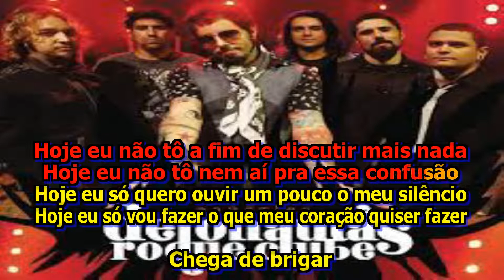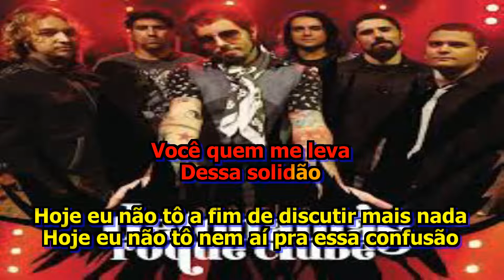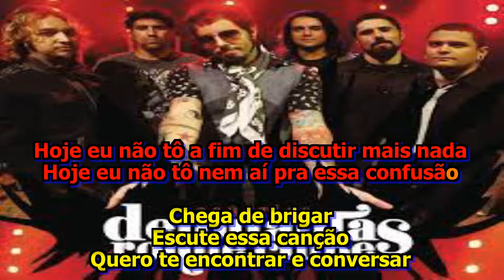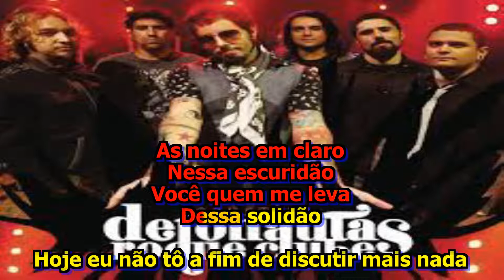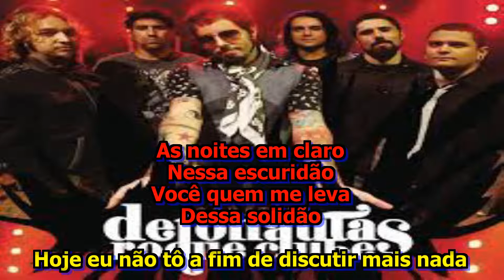Detonautas Nossos Segredos Karaokê